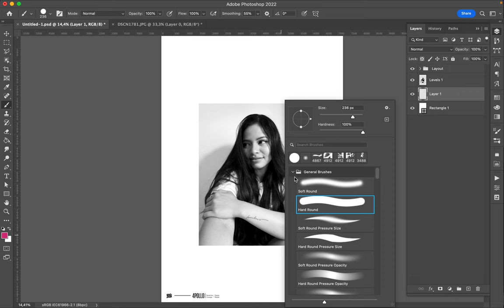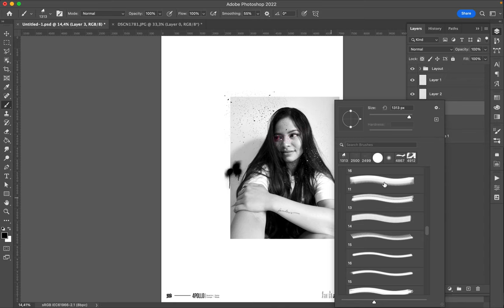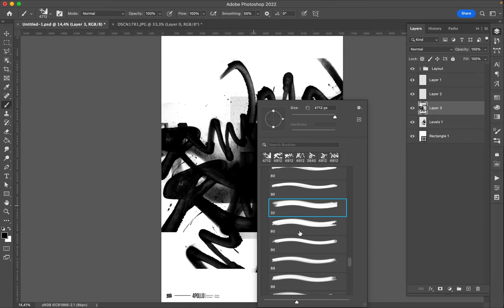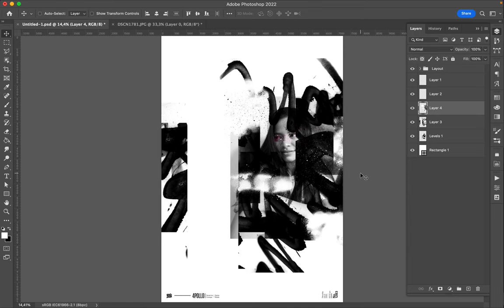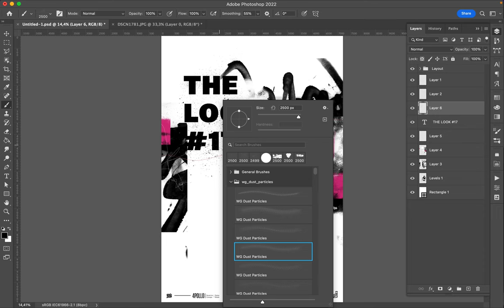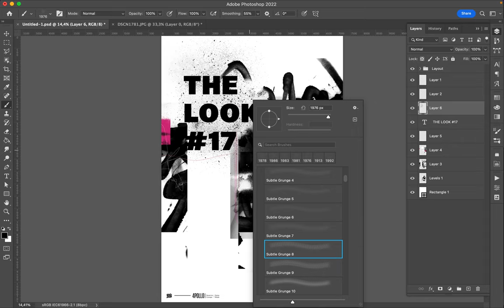Poster Speed Art 1283 The Look 17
It is a nice one with typography.